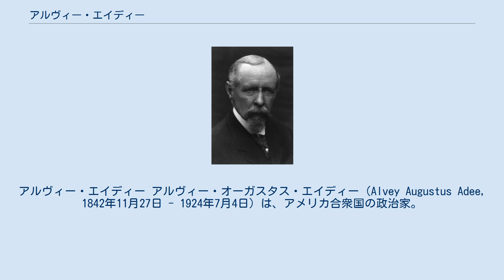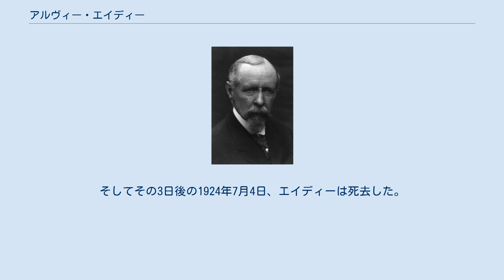アルヴィー・エイディー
アルヴィー・エイディー アルヴィー・オーガスタス・エイディー（Alvey Augustus Adee, 1842年11月27日 - 1924年7月4日）は、アメリカ合衆国の政治家。
国務省の高官を長期間務め、1898年の米西戦争の際には国務長官代行も務めた。
 1842年、エイディーはニューヨーク州アストリアで生まれた。
エイディーは駐スペイン大使ダニエル・シックルズの私設秘書となり、外交の分野に足を踏み入れた。
エイディーは1869年にシックルズとともにスペインのマドリードへ赴いた。
エイディーはマドリードにおいて後の国務長官ジョン・ヘイと知り合い、親友となった。
 エイディーはマドリードの公使館におよそ8年間滞在した後、1877年に合衆国に帰国した。
エイディーは1878年に国務省外交局長に指名された。
エイディーは1882年に第三国務次官補となり、1886年には第二国務次官補に昇進した。
エイディーはその後、死去する直前まで38年近くこの職を務めた。
 エイディーの経歴の頂点は、1898年の米西戦争のときに到来した。
当時、国務長官ジョン・シャーマンは高齢で病弱であったことから、実質的な職務は国務次官補ウィリアム・デイによって執り行われていた。
しかしながらデイは外交的に未熟であったため、米西戦争中における実質的な合衆国の外交は、国務省ナンバー3であったエイディーによって効果的に監督された。
 1898年4月、シャーマンは国務長官を辞任し、後任の国務長官にはデイが任命された。
しかしながら同年9月、デイは着任からわずか5ヶ月弱で国務長官を退任した。
当時の大統領ウィリアム・マッキンリーはその後任として駐イギリス大使ジョン・ヘイを指名した。
そしてヘイがイギリスから帰国するまでのおよそ2週間、エイディーは国務長官代行として実質的な職務を執り行った。
 エイディーは1900年に義和団の乱が発生した際にも、国務省の実質的な監督を任された。
これはヘイが体調を崩し、また国務次官補デイヴィッド・ジェイン・ヒルがワシントンD.C.を離れていたためであった。
 1909年以降、エイディーの影響力は健康とともに衰えていったが、エイディーは国務省に残り、第二国務次官補を務め続けた。
1924年7月1日に外務職員法 (43 Stat. 146) が施行され第二国務次官補が国務次官補に統合されると、エイディーは国務次官補となった。
そしてその3日後の1924年7月4日、エイディーは死去した。
 エイディーは生涯独身であり、子供もできなかった。